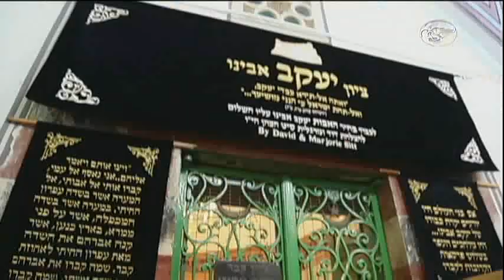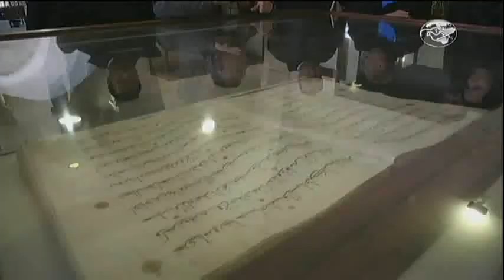CN Notícias: Religiosos se reúnem em prol do diálogo ecumênico na Terra Santa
Depois das manifestações que levaram à chamada Primavera Árabe, religiosos de todo o mundo se reuniram esta semana na Terra Santa para refletir e fortalecer o diálogo entre muçulmanos, judeus e cristãos.
Reportagem de Graziele Lacquaneti